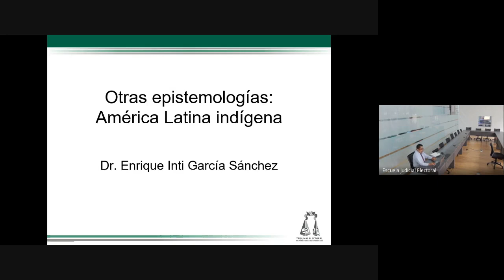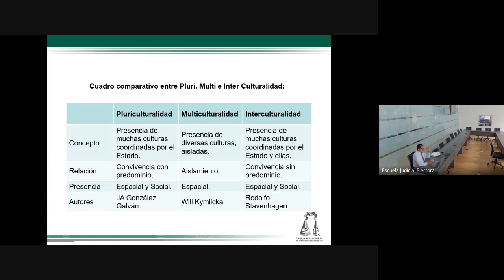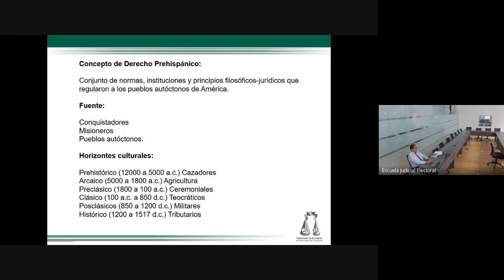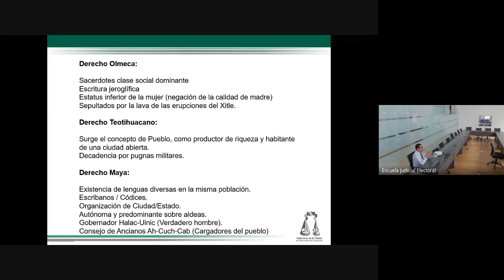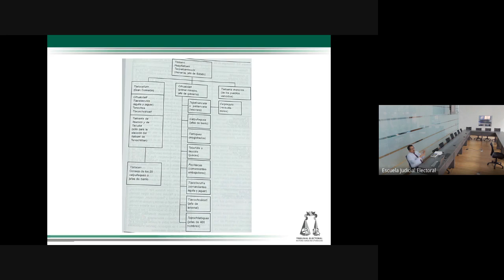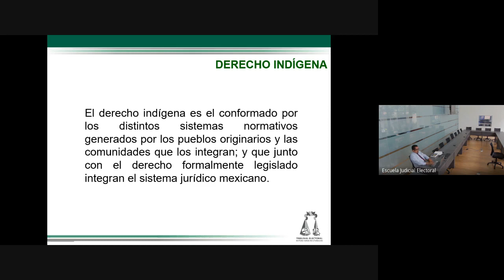Diplomado Epistemología Jurídica Agosto 2023 08 28